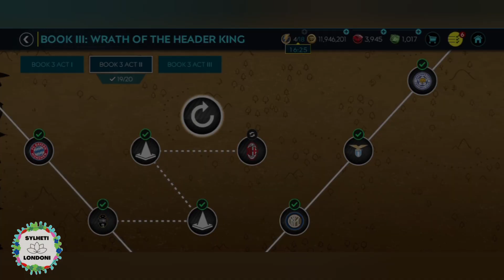Fifa20 Gaming and My Team Review (2020) | Sylheti Londoni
FIFA 20 GAMING AND TEAM REVIEW (2020) | Sylheti Londoni |

This video shows the gameplay and my latest team in the game.

Sylheti Londoni
I live in London and am originally from Bangladesh.

In my channel, I share many of my experiences including travelling to many places in London and around the UK.

Like many others, I love to play video games. On my channel, I also constantly upload video games from my mobile phone.

I am a family-friendly channel and respect everyone's opinion. Thank you for reading.